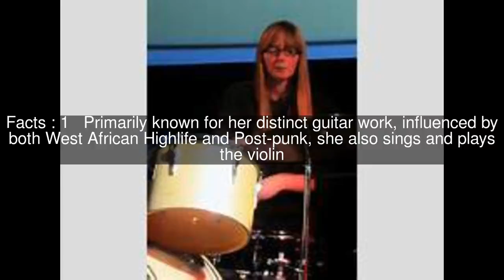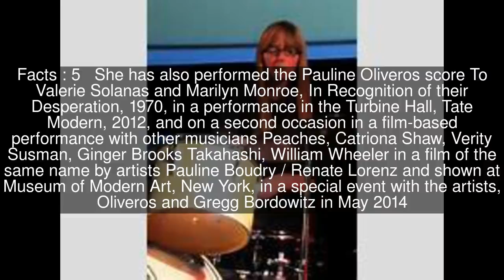Rachel Aggs Top #5 Facts